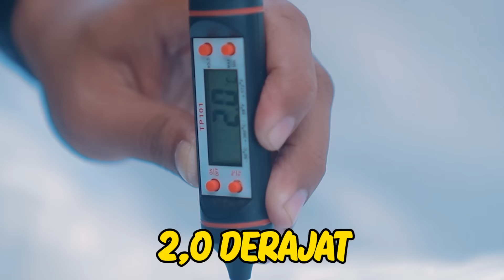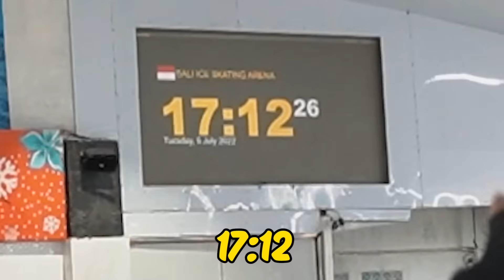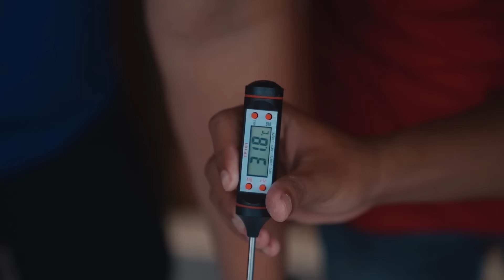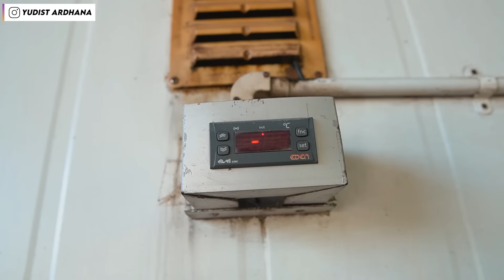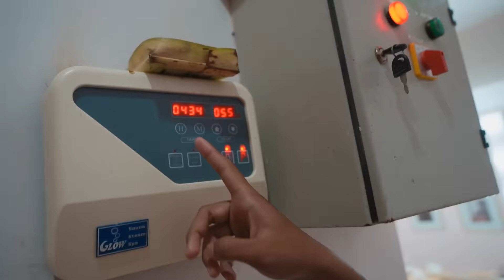TANTANGAN DINGIN LAWAN PANAS!!